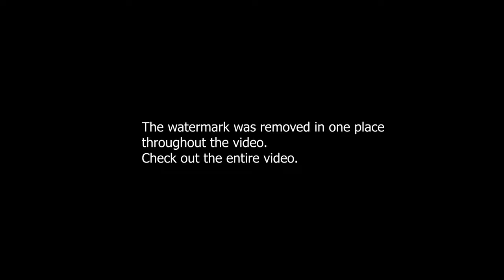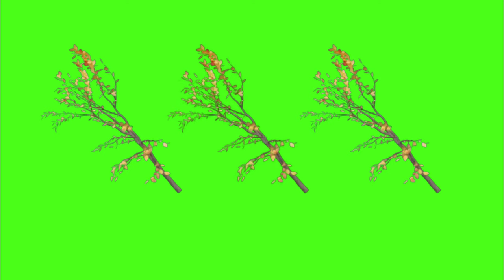tree green screen, tree leafs green screen, tree branches green screen, tree green screen, tree fall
Tree branches, tree  green screen 4k, tree falling leaves green screen, wind blowing leaves blue bg

Cap green screen, cow boy cap green screen, cow cap green screen, 3d cap green screen, cap overlay

death candle green screen, rip candle green screen, fire candle green screen, flame green screen, bg

Green bokeh, lens flare, green screen lens flare effect, green screen background lens flare, free bg

Green bokeh Stock Video Footage, Green Bokeh, 4K UHD Bokeh, Bokeh Overlays, green screen overlays bg

green screen play button, play mode green screen, play symbol green screen, music play button, play,

open window green screen, hd door opening green screen video background,  green screen door open, bg